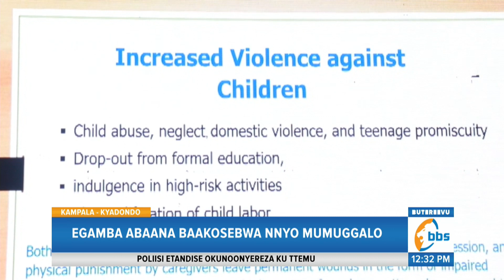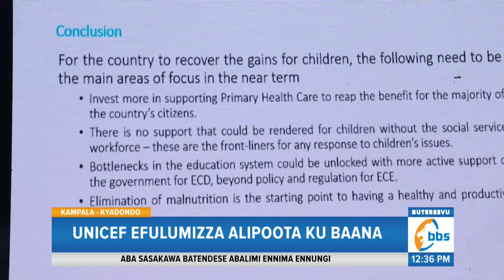UNICEF Efulumizza Alipoota ku Baana, Egamba Abaana Baakosebwa Nnyo Mumuggalo